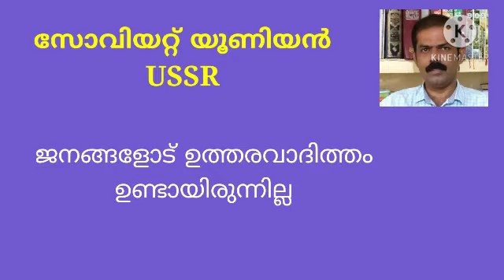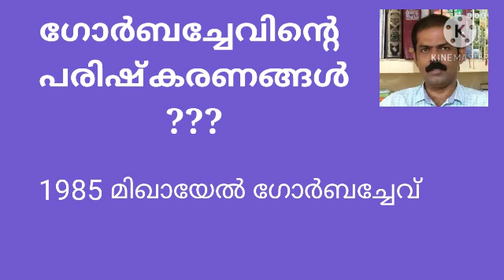Plus two politics | The End of Bipolarity | ഇരുധ്രുവലോകത്തിന്റെ അന്ത്യം |ക്ലാസ്സ്‌ 1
Discussion on bipolar world, soviet union, reasons behind the disintegration of USSR.